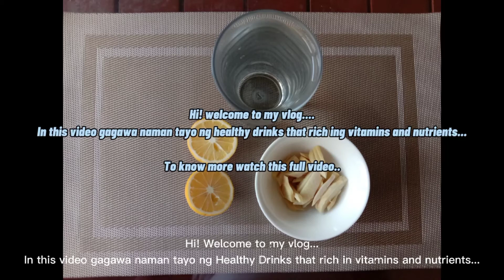Healthy Drinks for Antioxidants and Anti inflammatory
In this video I am going to share with you guys the healthy drinks that rich in vitamins and nutrients.But not only that they are rich in fibers and other minerals that help to boost our immune system.